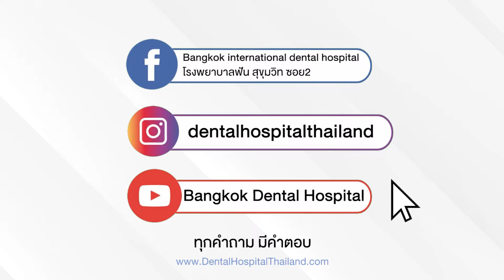ลวดจัดฟันทิ่มกระพุ้งแก้ม ทำยังไงดี? หาคำตอบได้ที่ BIDH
วิธีการดูแลไม่ให้อุปกรณ์จัดฟันเกี่ยวกระพุ้งแก้ม
สำหรับคนที่ติดเครื่องมือจัดฟันใหม่ๆ จริงๆแล้วอุปกรณ์ที่ติด หรือเหล็กจัดฟันนั้นไม่ได้มีความคมมากอย่างที่เข้าใจ
และจะมีความนูนของเครื่องมือ  เลยสามารถทำให้เราระคายเคืองในช่องปากได้

เราจะมีอุปกรณ์เสริมนั่นคือตัว Wax เป้นตัวช่วยเวลาเครืองจัดฟันเกี่ยวกระพุ้งแก้ม หยิบตัวแว็กขนาดเท่าหัวแม่มือ แปะไปบริเวณที่รึกระคายเคือง
ส่วนมากแล้วจะอยู่ที่ซี่หลังสุดที่ติดแบล๊คเก็ต ซึ่งจะมีตะขอเล็กๆ มักจะทำให้เกิดการระคายเคือง และเป็นแผลร้อนใน

แปะไปบริเวณฟัน เพื่อลบคมลบเหลี่ยมของเครื่องมือ
แนะนำว่า ช่วงของสัปดาห์แรกที่ติดเครื่องมือจัดฟันใหม่ๆ ร่างกายอาจจะต้องปรับตัวขึ้นเล็กน้อย ช่วงนี้มักจะมีแผลร้อนใน ให้เราเอาตัว Wax
 ตลอดทุกคืน หรือตลอดเวลาที่รู้สึกระคายเคือง สามารถแปะได้หมดเลย หรือตรงจุดอื่นๆ ที่รู้สึกว่าเหล็กทิ่มกระพุ้งแก้มครับ

แล้วมาพบกับสาระข้อมูลสุขภาพช่องปากใหม่ๆกันอีกครับ

สอบถามรายละเอียดเพิ่มเติม หรือนัดหมายได้ที่